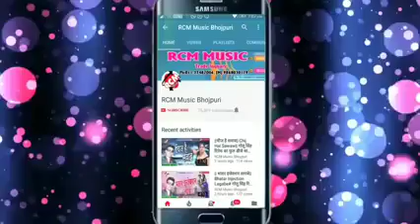Avdhesh Premi ke Bewafai gana Chita Mein Aag Humra pagali Lage Re 2020 ke album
Avdhesh Premi Yadav SHAYAMSUNDAR RAJA YADAV